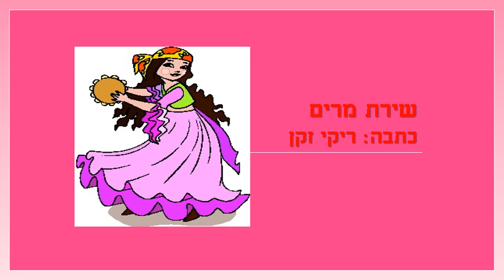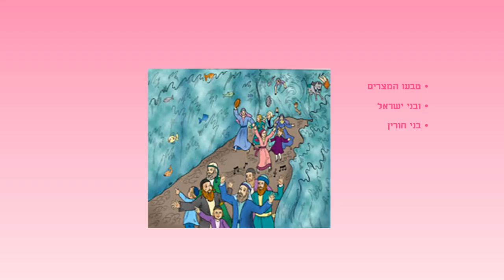שירת מרים מסיפורי התנ"ך לילדים כתבה: ריקי זקן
שירת מרים
מסיפורי התנ"ך לילדים